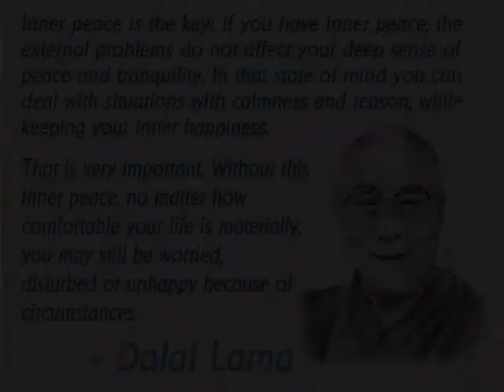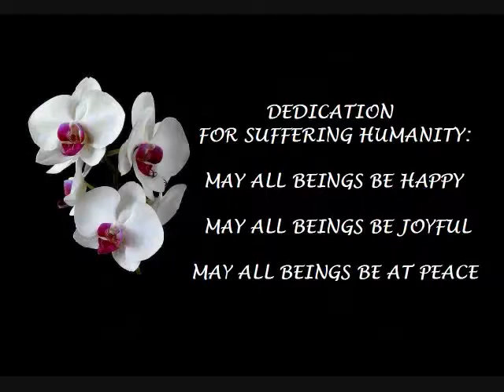EMBRACING PEACE - Orchestral Soundscape by Z ©2017 GandharvaMusic-LZWG GM-OS-AVP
EMBRACING PEACE - Orchestral Soundscape by Z
©2017 GandharvaMusic-LZWG GM-OS-AVP

Greetings and welcome to MrLZWG - my little music stage & forum here on YouTube. I hope this visit today finds you in good spirits and well - physically, mentally, and spiritually. PEACE

This original Music AVP was created using an original Orchestral Song of mine for the essential “A” part, and original Graphic Art Creations by Z for the “V” part. PEACE

Hopefully (as always) edited together in a way that you - the viewer and listener, and the one this presentation was made for - finds enjoyable and entertaining, and hopefully a peaceful experience too. PEACE

Thanks for stopping by and watching/listening to my original video - bless you. Hopefully it inspires you to take some time to browse through the 500+ original AVP creations I’ve created and uploaded to this YouTube channel for someone just like you! There are two Playlists found here at MrLZWG that contain all the Orchestral Soundscapes I’ve uploaded to MrLZWG since 2011 (minus the deleted ones that is)...called: Nature Orchestral Soundscapes & Life Orchestral Soundscapes. Whenever you have the time, I encourage you to check out the diverse collection of original AVP creations found therein and enjoy - and in all the other Playlists too. PEACE

Sojourn safely wherever you call home on this planet we all call our home - Peace be with you as much as possible - Namaste.

Relax & Enjoy...Om Peace  Z

***ALL SOUND RECORDINGS - MUSIC & NATURE - FOUND IN THIS ORIGINAL GANDHARVA MUSIC AVP - CREATED BY Z GRIFFITH - WERE RECORDED BY - AND BELONG TO THE MUSIC ARCHIVE OF Z GRIFFITH (IN ASSOCIATION WITH GANDHARVA MUSIC) - ©2017/1971 ALL RIGHTS RESERVED!!!***